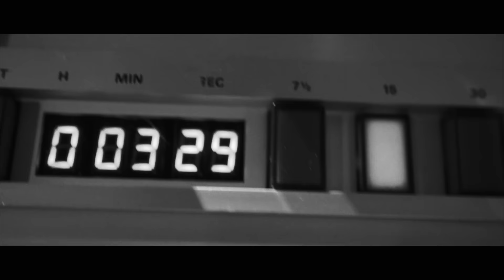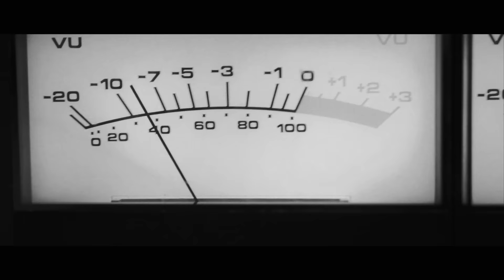Brent Shuttleworth - Money Ain't Everything - LIVE @ The West Barn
Brent Shuttleworth performing 'Money Ain't Everything' from the Sessions at the West Barn - Performance Documentary.  Filmed in Franklin, TN.  2016.